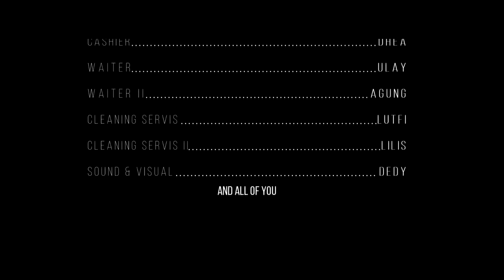DOPE 3 ANNIVERSARY - AFTER MOVIE TANJUNGPINANG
REMY MARTIN proudly presents
DOPE 3 ANNIVERSARY

Special performance

Bams ex Samsons
Dj Devina

Best Resident
Dj Dmax
Dj Sovia
Dj Toxic
4tune Dancers

Crowd Control
Arlando Agam

Visual
D-Track

Supported by:
Dope Club
Nam Air - Sriwijaya group
Newport
All Stars Management
Onine Radio
1945 - Mf
Fazsio photography
MDC - Studiomelayu.com
Gemini Entertainment